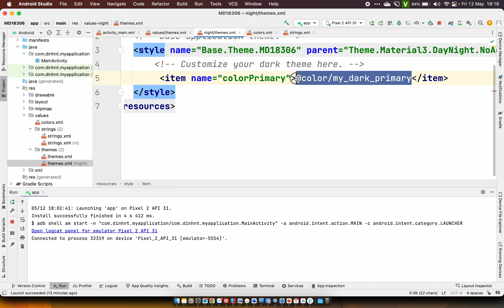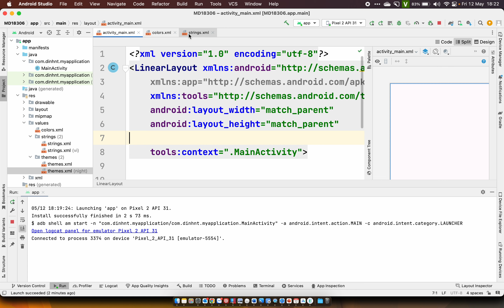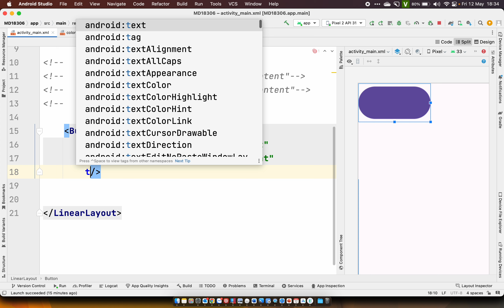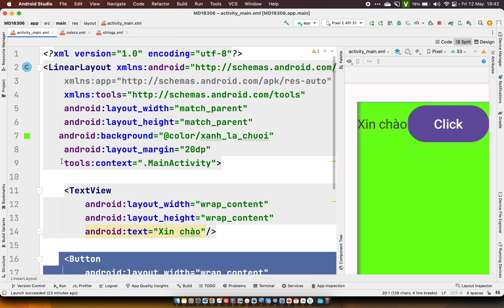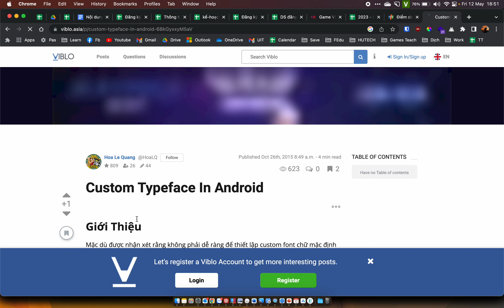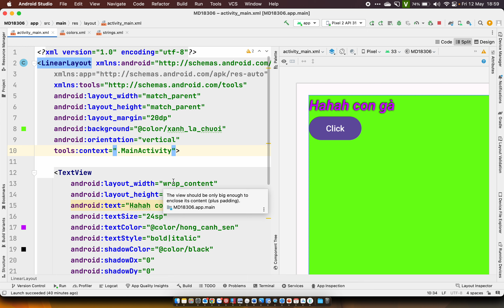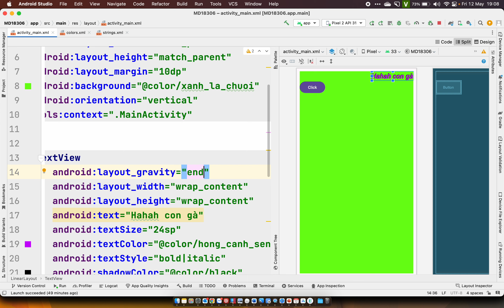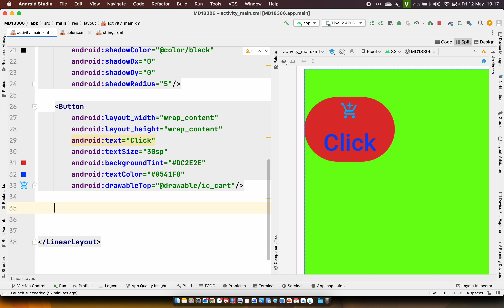FPL - Lập trình Android 1 (AND101) - Slide 2 - Phần 02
❤️ Tài liệu lỗi vui lòng để lại bình luận bên dưới (nếu có) ❤️